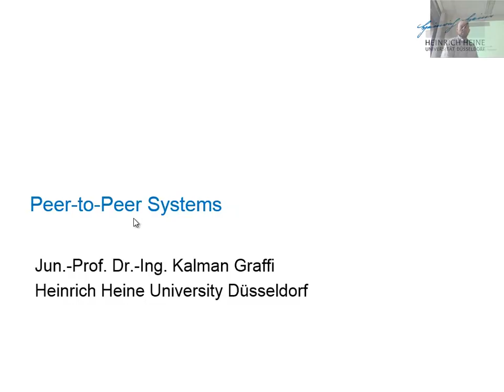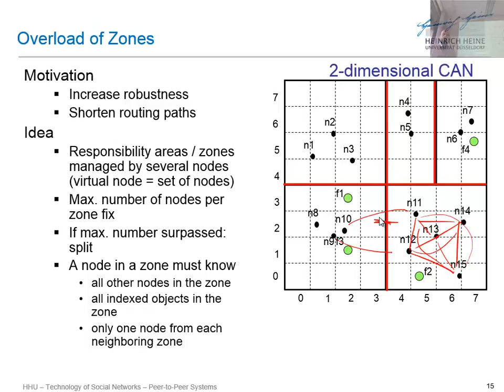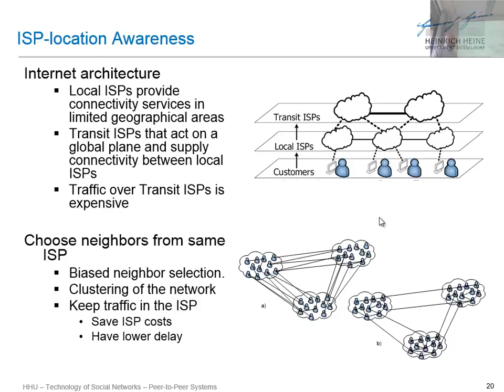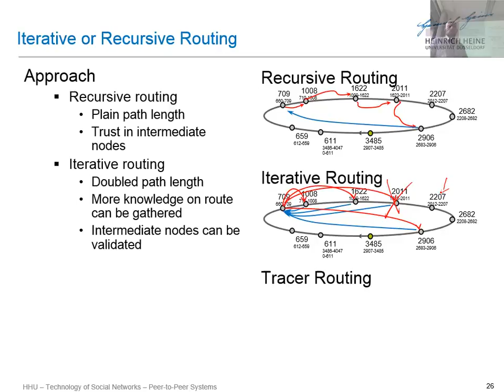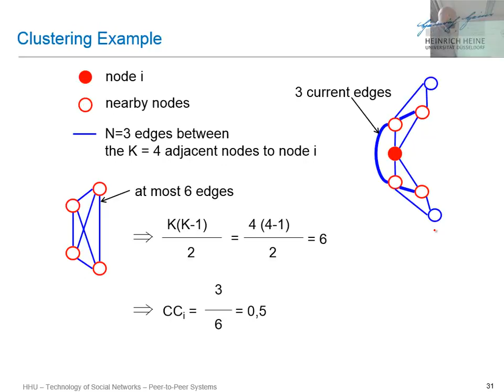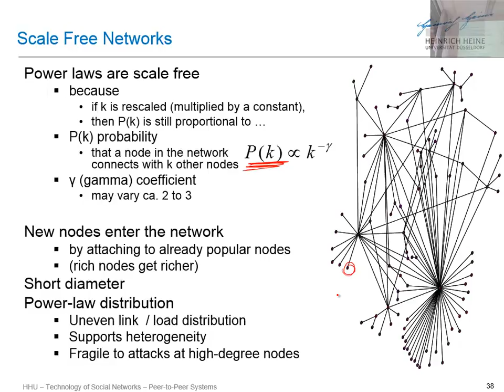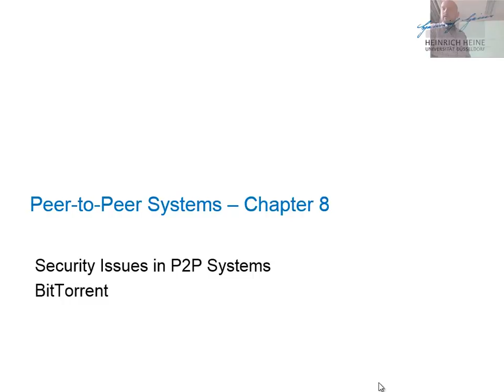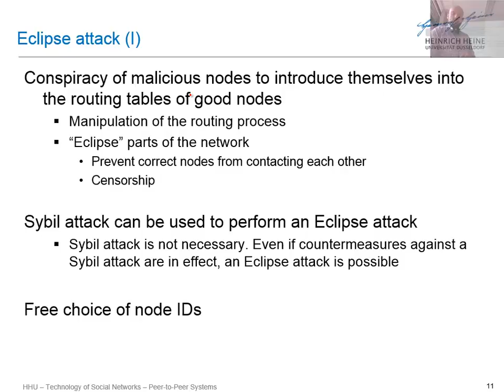HHU TSN 2016SS P2P 10